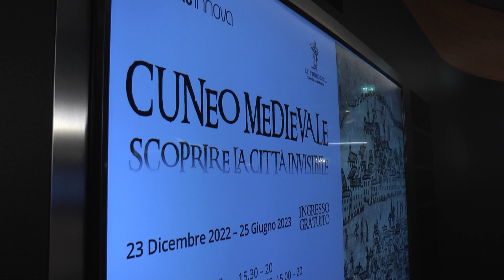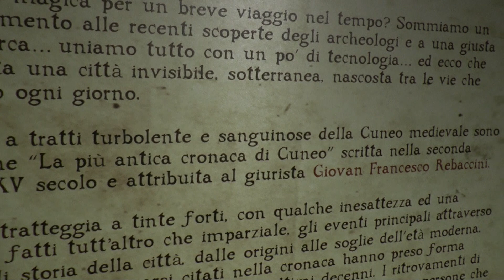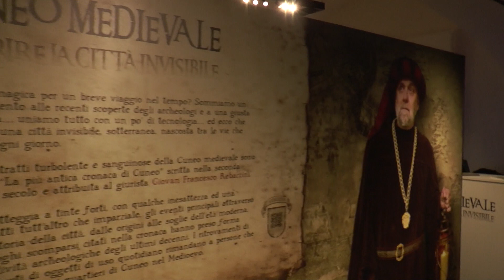Alla scoperta della Cuneo Medievale - TELEGRANDA (ch 81)